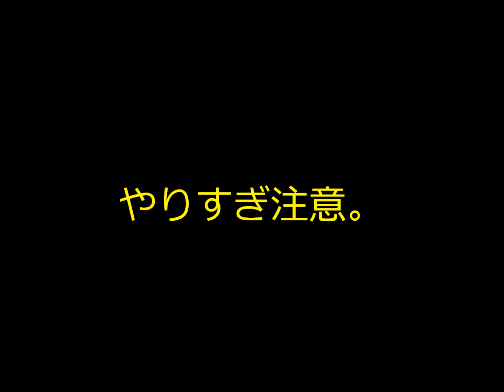ままのおたのしみ♪（ぴろすけ）